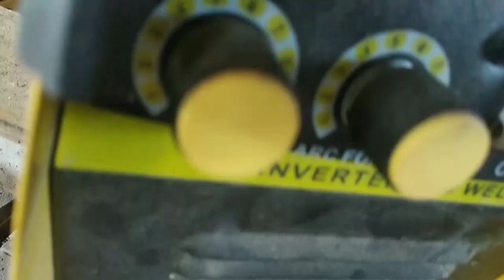ROYAL MACHINE TOOLS AJMER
लोहे की चारपाई कैसे बनाते है!charpai making video‎@فن اللحام welding  ‎@Like Working

चारपाई कैसे बनाये!चारपाई कैसे बनती हैं!चारपाई बनाने का तरीका!royal machine tools ajmer

JCB के कलर कैसे होता है